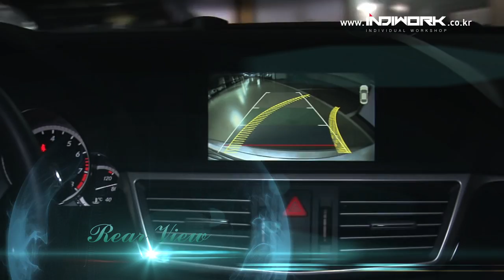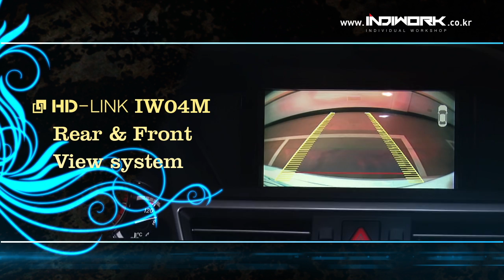HD-LINK Mercedes-Benz W212 Rear&Front View System by 인디웍 indiwork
-  HD-LINK Digital Multi Interface IW04M

-  Be compatible with various models of Mercedes-Benz equipped with 4-pin LVDS Round connector of screen
( 2012~ Mercedes-BENZ E.C.SLK.GLK.CLS.A.B )

-  Rear PGS&PDC
Supports external rear view camera with 'Parking Guide System & Parking Distance Control'.

-  Front view system
The video of front view camera is shown automatically by the 'automatic activation function' for (8, 10, 15) seconds.

- 2012년 이후 출고된 벤츠 전차종 (4PIN ROUND LVDS 모니터 사양)  적용

- PSG & PDC / 핸들의 각도에 따라 가이드되는 후방선 , 파크트로닉센서 그래픽 구현

- Rear Cam INPUT / 외부 후방카메라 입력 지원 , PAS 캔 연결시 자체적으로 후방전원 출력

- 옴니뷰&전방카메라 INPUT / 옴니뷰 혹은 전방카메라 연동 기능

  (기어 'P' 모드에서 'D' 로변경시 설정 시간 (8초,10초,15초) 만큼 옴    비뷰 OR 전방카메라 화면으로 자동 전환 후 원래화면 복귀)

  (기어 'R' 모드에서 'D' 로변경시 설정 시간 (8초,10초,15초) 만큼 옴니뷰 OR 전방카메라 화면으로 자동 전환 후 원래화면 복귀)

- AV IN OUT 지원 / 영상1 음성 L R  IN  OUT 제공